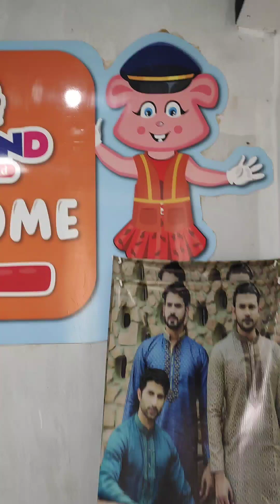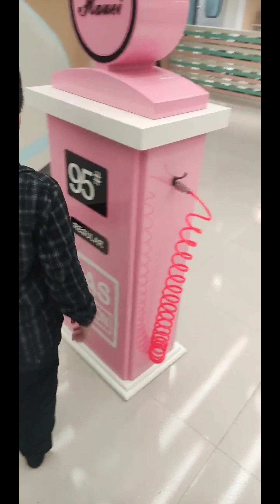babuland Mirpur 12 bus station beside prince market uttara Dhaka Bangladesh 🇧🇩🇵🇭🥰🥰